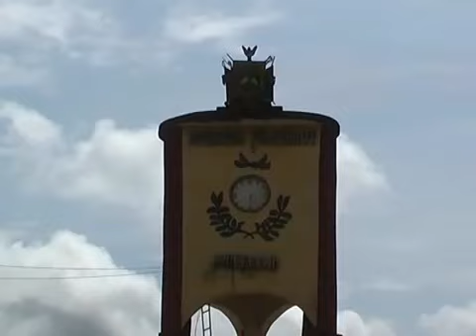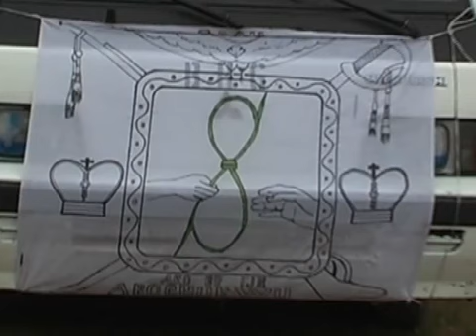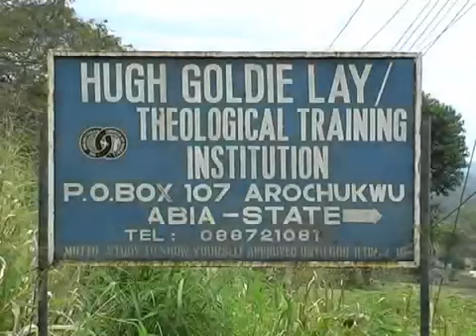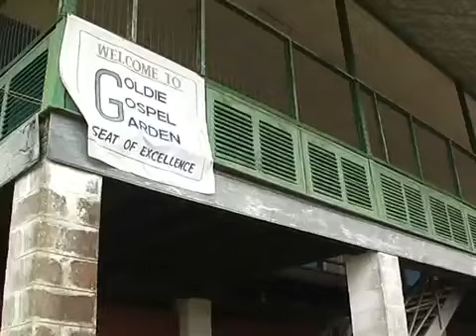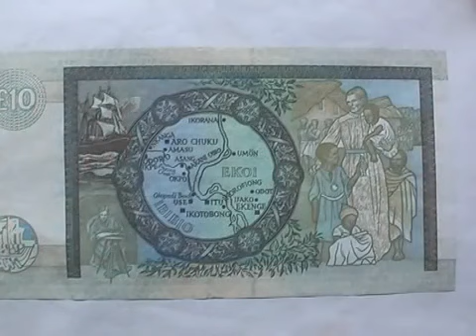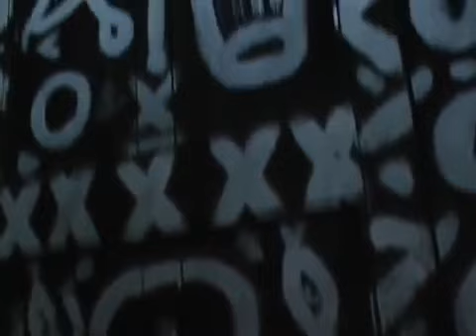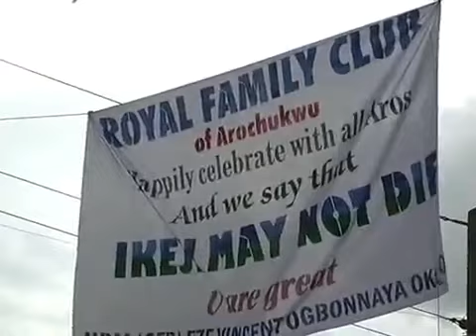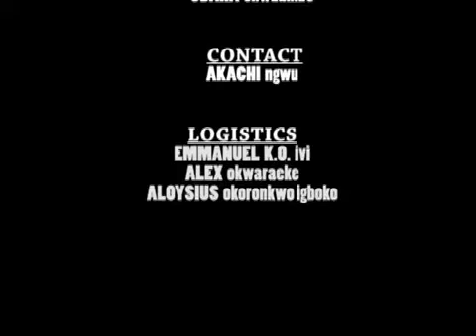Arochukwu History Documentary